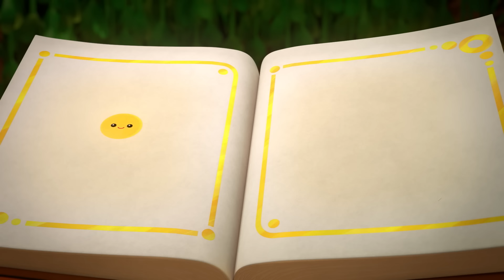الأميرة غريزيلدا حورية البحر 🧜‍♀️ يوم الصداقة والمزيد من الحلقات الكاملة من ترو ومملكة قوس قزح 🌈